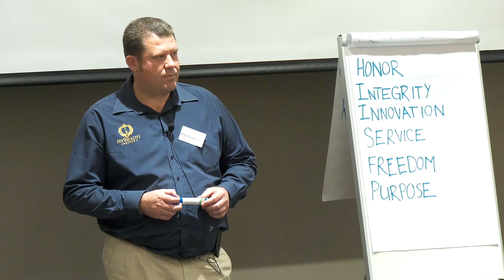What are you meant to do with your purpose?